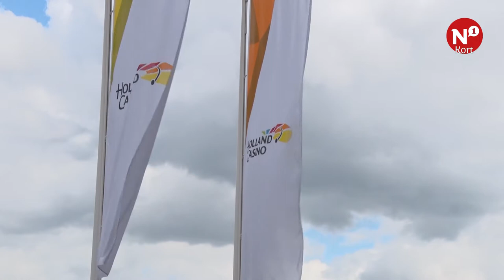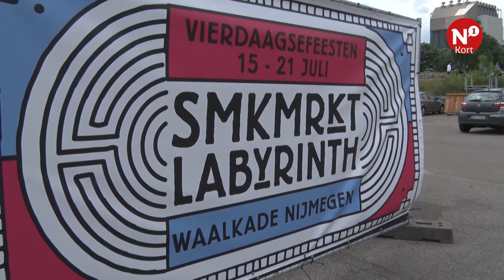N1 Kort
++ Medewerkers Holland Casino staken opnieuw ++ 33ste Music Meeting goed bezocht ++ SMKMRKT in Cultuurspinnerij de Vasim & de Bierfeesten in het Valkhofpark ++